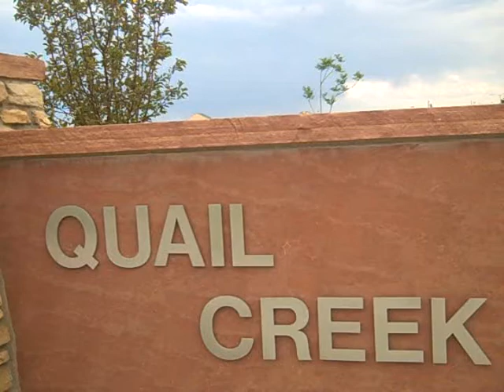RMT Survivor: Quail Creek 502 "Protect The Camera?!?!?!" Part 1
With Only 8 left who will show they have what it takes to win the immunity and gaurantee themselfs a spot in the final 7.

With Rochelle and Kevin both on opposite opinions will they come together as one or will they still have different opinions?

Will someone come out from behind the wings and suprise everyone?

Find out on this episode of RMT Survivor: Quail Creek!